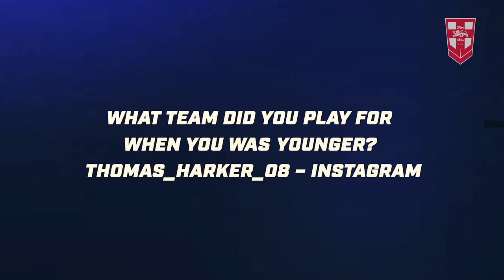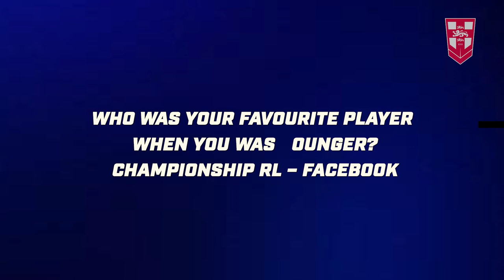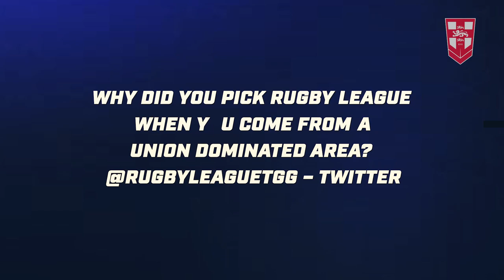13 Questions with.... Kai Pearce-Paul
We asked England fans on social media what they wanted to know about Kai Pearce-Paul. We picked out 13 questions and asked Kai them on your behalf.

Watch England face Greece on Saturday at Bramall Lane.

Get the brand new England Rugby League World Cup kit